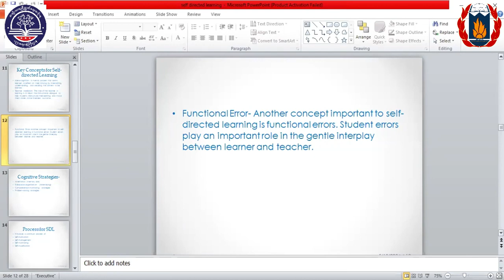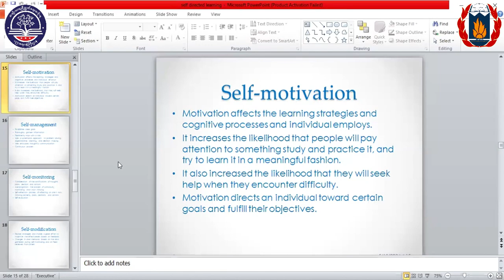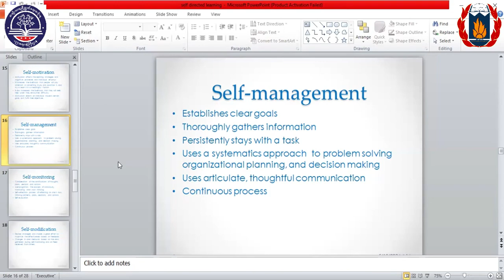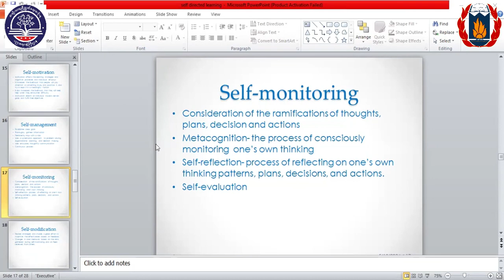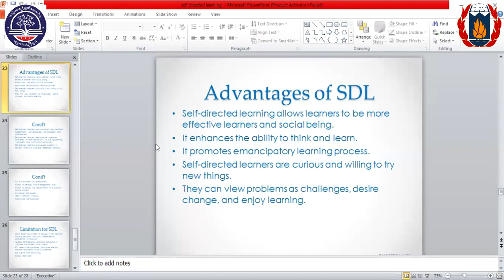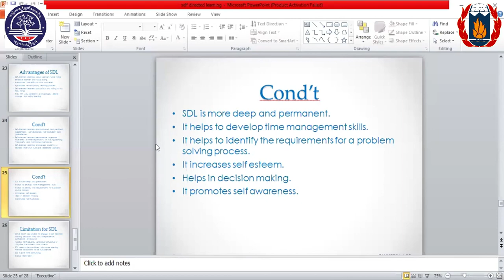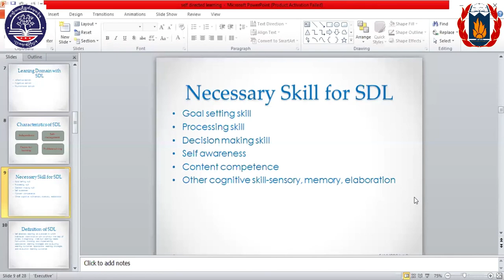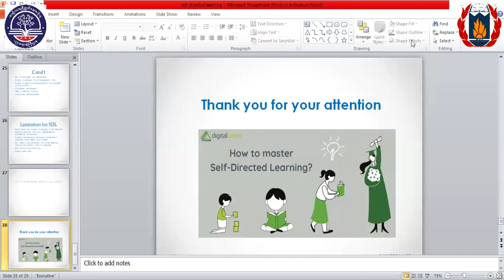NI_B1_US_Methodology_Keys Concepts of Self_directed Learning_Tr Myat_13.5.2024